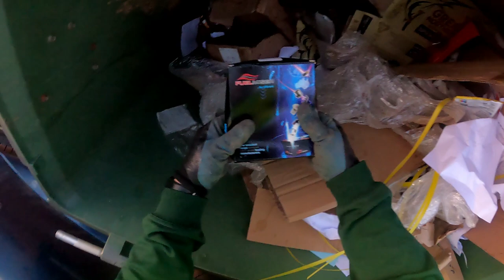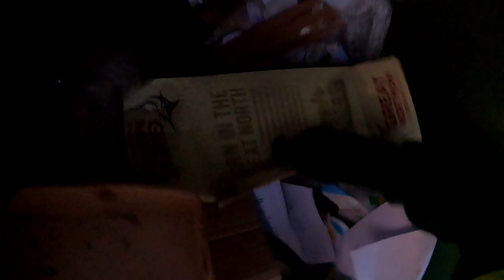DUMPSTER DIVING ''Real Wet Mess''